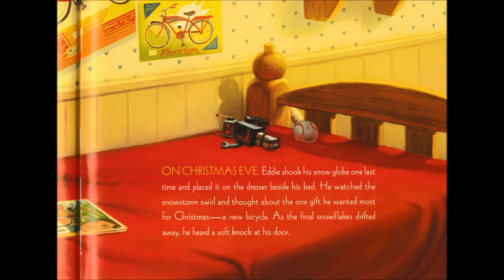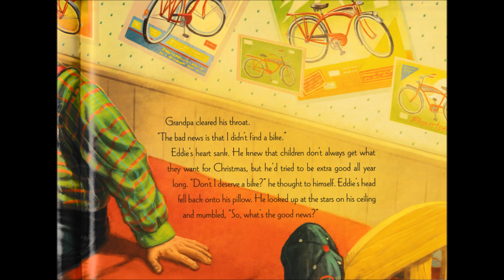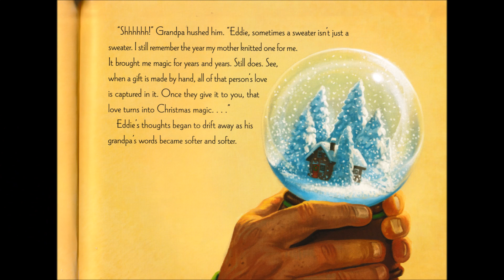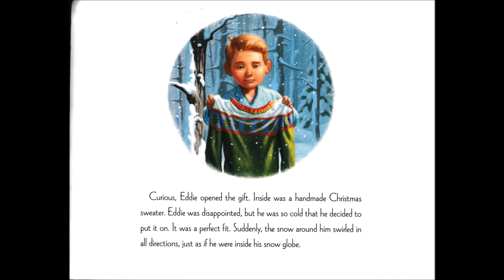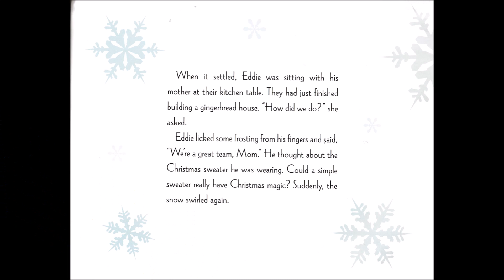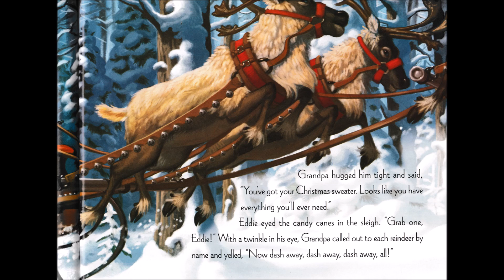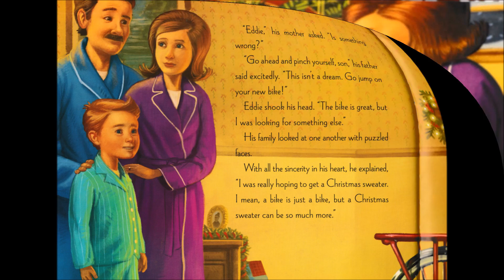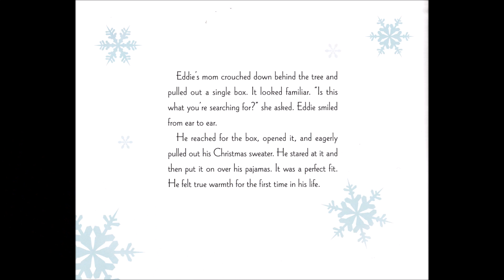The Christmas Sweater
This book is called The Christmas Sweater.
It was written by Glen Beck and illustrated by Brandon Dorman